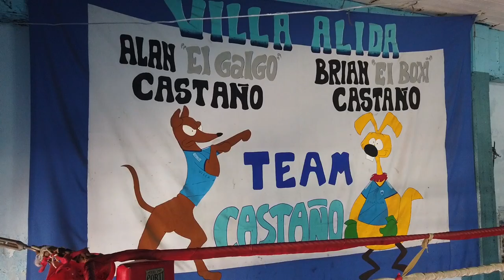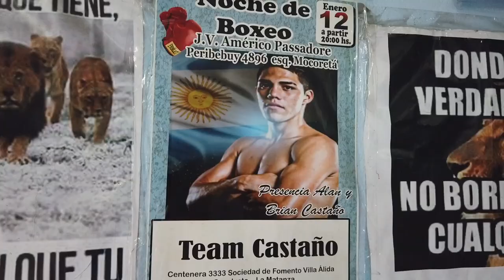LA TERCERA CAIDA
Este cortometraje fue realizado por los estudiantes de la Escuela Secundaria Técnica de la UNSAM. Con la participación especial del Campeón Mundial de Boxeo Brian Castaño y su padre, el entrenador Carlos Castaño.